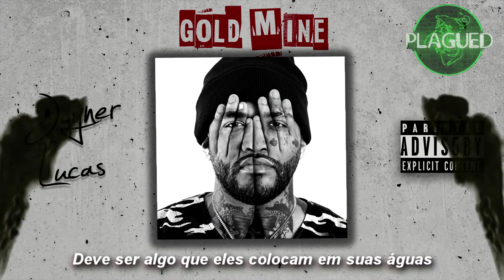Joyner Lucas - Gold Mine [LEGENDADO][EXPLICAÇÃO]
(0:23) [1] Antes de encontrar a fama, Joyner trabalhou em vários restaurantes de fast-food para ganhar dinheiro para colocar em sua música. Joyner reflete sobre quando ele largou o emprego no McDonald's para buscar música em tempo integral e agora compara sua posição e dinheiro aos tempos difíceis. Desde que o quebrou na indústria da música, Joyner abriu o caminho para se tornar um dos grandes rappers da nossa geração, frequentemente citado como sendo o "próximo Eminem". Ele conquistou três certificações da RIAA até o momento, sendo a primeira no seu single de estreia, "I'm not racist", em abril de 2017. O patrimônio líquido de Joyner é estimado em US $ 1 milhão a partir de 2020, que é uma mina de ouro em comparação com seus dias no McDonald's.
"Ouro" tem outro significado, já que o McDonald's é conhecido como "Arcos Dourados" devido ao seu logotipo reconhecível, que data de seu nascimento em 1952. O McDonald's também reflete uma mina de ouro, com locais estimados em US $ 2,7 milhões anualmente à venda.

(0:27) [2] Joyner estava esperando pra lançar o ADHD há muito tempo. Ele expressa o quanto ele trabalhou pra fazer o álbum.

(1:08) [3] Tom Brady é um quarterback da NFL e seis vezes vencedor do Superbowl, que é frequentemente citado como o melhor quarterback de todos os tempos. Tom Brady é constantemente bombardeado com críticas, mas isso não o faz deixar de ser uma lenda, Joyner se compara à ele, na música.

(2:06) [4] O ADHD (TDAH), leva a distrações o tempo todo, tornando difícil pensar com clareza e de um jeito "direito".